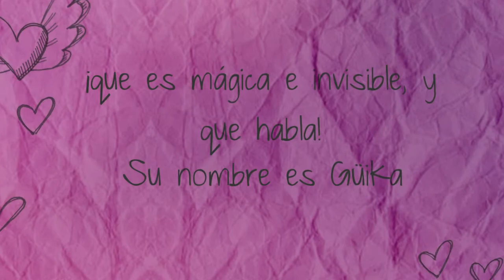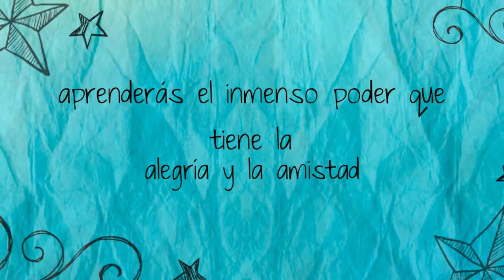Güika, mi amiga invisible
Novela Infantil Editada por BABIDI-BÚ y escrita por Eloísa Martínez Santos, con ilustraciones de Ana del Valle.